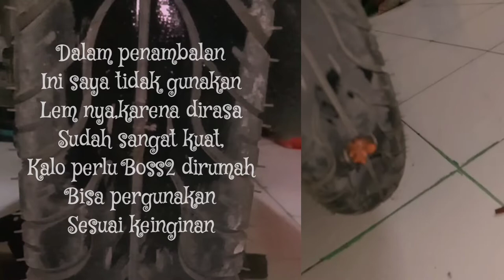CARA MUDAH TAMBAL BAN TUBLES SENDIRI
Dengan tutorial,cara mudah tambal ban tubles sendiri,kita bisa mempraktekkannya bila ada kebocoran di ban motor sendiri atau orang lain kita bisa bantu,ini bisa menghemat waktu & biaya,dan memang butuh tenaga,..biar kita juga bisa mandiri dan siap di segala tempat & Medan tanpa mengandalkan orang lain/tukang tambal ban,semoga bisa bermanfaat

Jangan Lupa Support kami
di Channel Bandar32

Terima Kasih